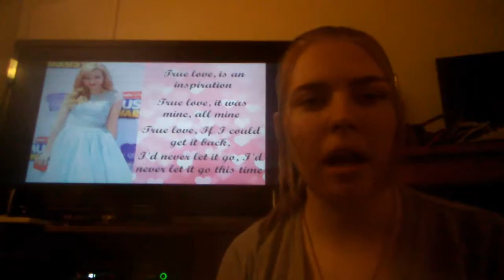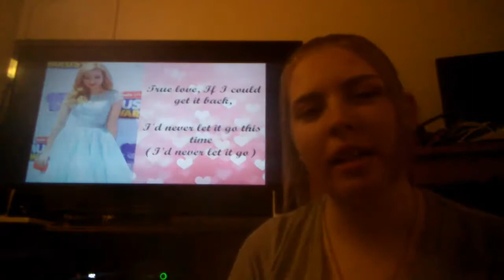True Love ~ Dove Cameron ~ Cover 😍